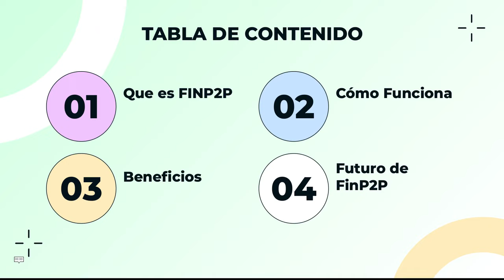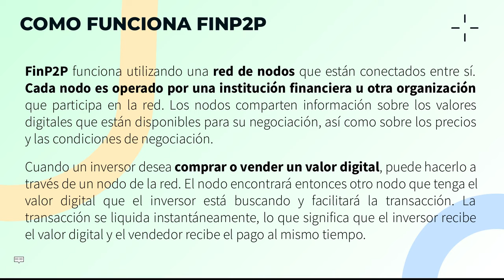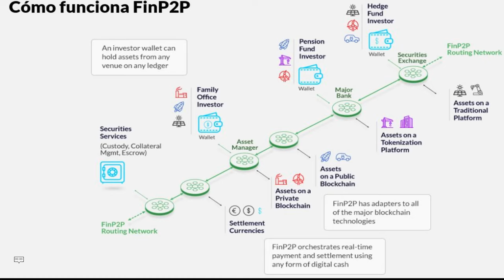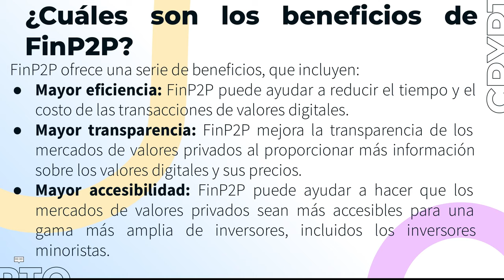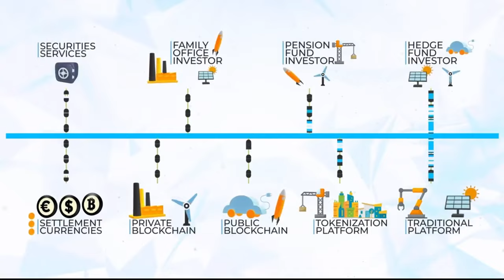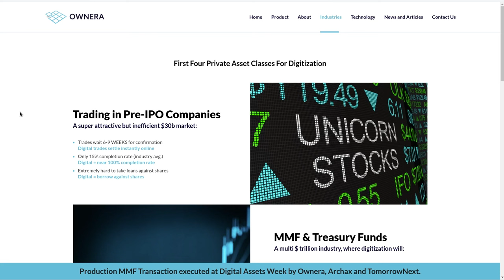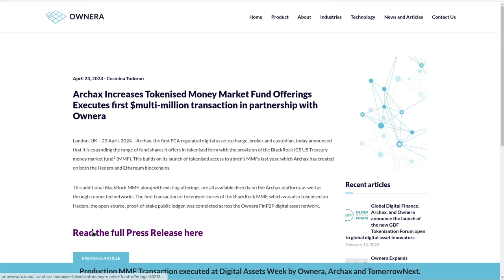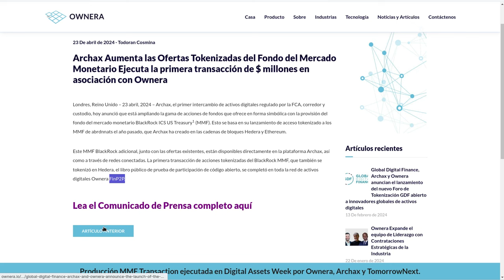FINP2P PROTOCOL DE OWNERA, lo conectara TODO en Hedera!!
Hola a tod@s, Bienvenidos a su canal 𝘾𝙧𝙮𝙥𝙩𝙤𝙣𝙤𝙢𝙮, en esta entrega les comparto lo que es FINP2P y como conectara todos los mercados financieros mas importantes sobre la network de hedera hashgraph permitiendo que miles de millones de dolares ingresen al mercado crypto atrayendo liquidity liquidez como nunca antes se habia visto.

⌚️Marcas de tiempo: Timestamps:
[00:00:00]  Introducción
00:20  FINP2P Protocol
01:23  Ownera
01:33  HBAR Foundation
02:43  Que es FINP2P
03:53  Cómo Funciona
06:23  3 Pilares
07:53  Beneficios
08:43  Video Institucional
10:08  Caracteristicas
11:18  El Futuro para FINP2P
12:18  Industrias que abarca
12:58  Potencial del Mercado
14:38  Noticias

◢ Atn. 𝖢𝗋𝗒𝗉𝗍𝗈𝗇𝗈𝗆𝗒